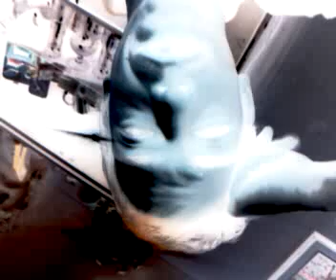Re: Handy Telefonat während des Spiels - Handy Grätsche Hilbrands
Nice tackle. To those who are ignorant: Quit the homophobia, it's not the 1980's anymore. Get with it.